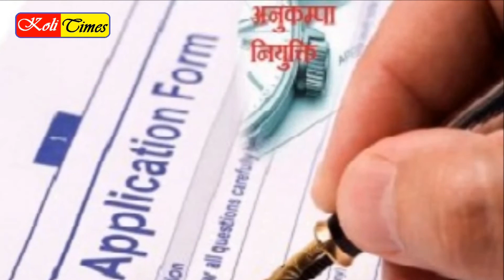Bhilai chhattisgarh | Coronavirus | children orphaned by mother death after father Dayaram Kori